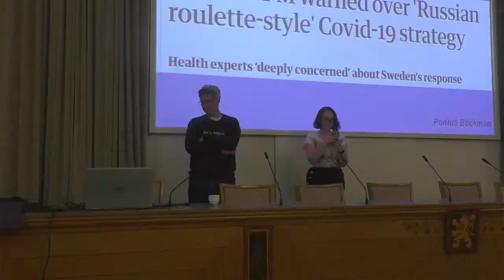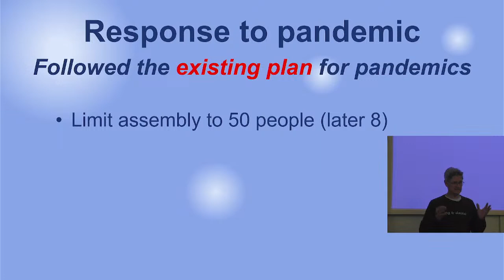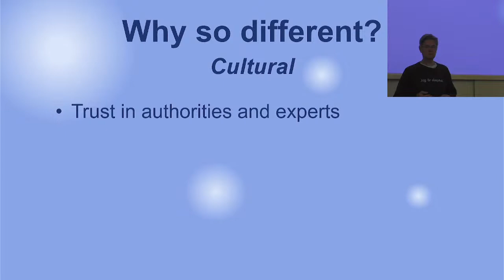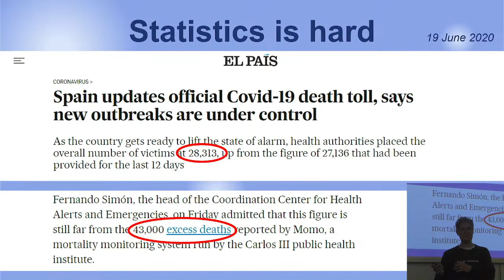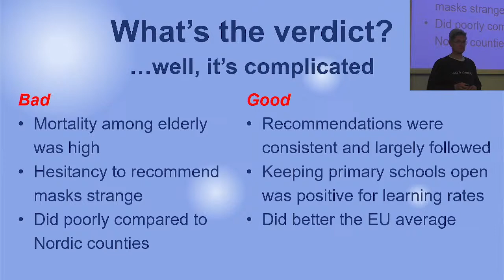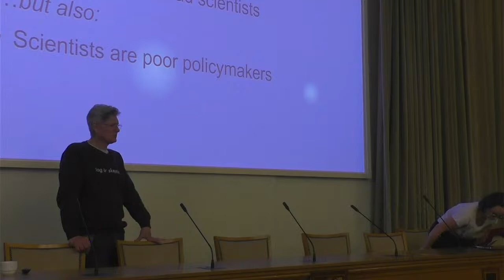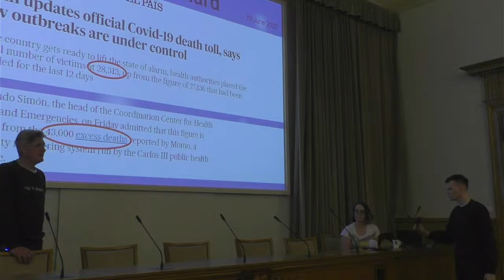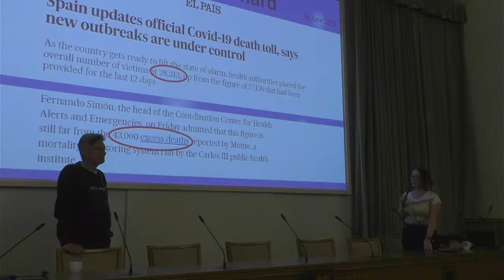Pontus Böckman: „The Swedish Experiment″ - A Covid strategy unlike any other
“The Swedish Experiment” - A Covid strategy unlike any other

Sweden’s approach to the covid pandemic has received scathing criticism from domestic and foreign sources alike. Was it a success or a giant failure? Did the authorities play Russian roulette with the lives of its citizens? Close to three years later we look into what the science has to say and what actually happened.

He discovered the skeptics movement in 2010 and soon thereafter became deeply involved in local activism, such as organizing ‘Skeptics in the Pub’ and giving lectures on skepticism in local schools. In 2013 he co-founded and became president of the local south branch of the national Swedish Skeptics Society (“Vetenskap och Folkbildning” or VoF). In 2014 he was appointed to the national board of VoF, and was elected President in 2018.

Since 2017 he is also a board member of the European Council of Skeptical Organisations. He lives in Malmö in the south of Sweden where he runs the local ‘Skeptics in the Pub’ events, occasionally hosting international speakers as well. He has also given several talks at international events and appeared on various other podcasts.